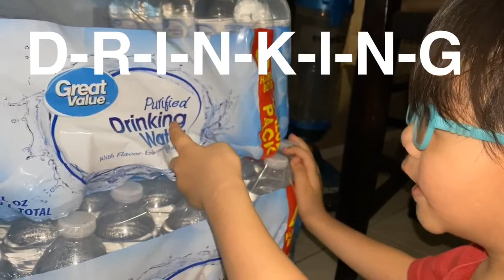Na-Fake ako! Marunong na daw syang magbasa